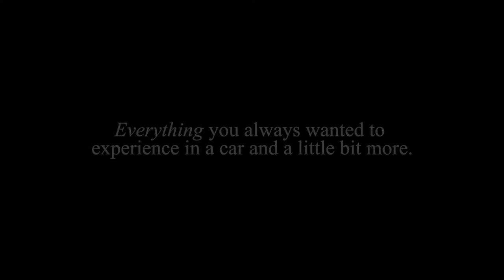Auto Europe Luxury Car Rentals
Auto Europe offers you the prestige of a luxury car rental and the excitement of a sports car rental while providing industry-leading rates and service. Enhance your next trip with the rich leather interior and precision handling of a luxury rental car from Auto Europe.

Our price-match guarantee means that you will enjoy the lowest rates in the industry: if you can find a better value elsewhere give us a call toll-free at 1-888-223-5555 and our award-winning customer service representatives will be happy to offer a better price.